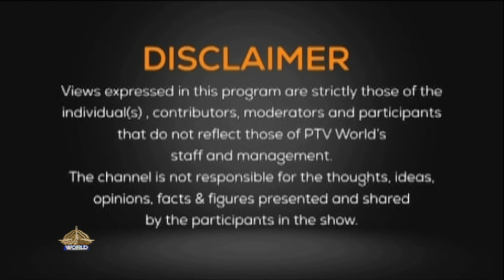THE DEBATE 25 09 2024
The Debate
Host:  Rafae Iqbal
Analyst: Raja Faisal & Farrukh Pitafi

Topic :
Rescued from Terror: Adeela Baloch's Escape.
2nd segment:
Imf grants bailout package
 Guest:
1-Brig (r) Haris Nawaz -Senior Analyst
2- DR. NASIR IQBAL - ECONOMIST

Producer:
WAHEED MUBARAK SLARA